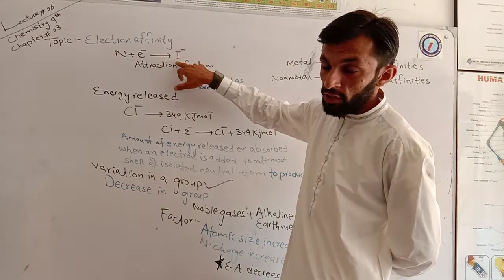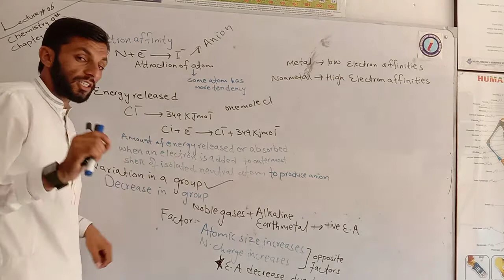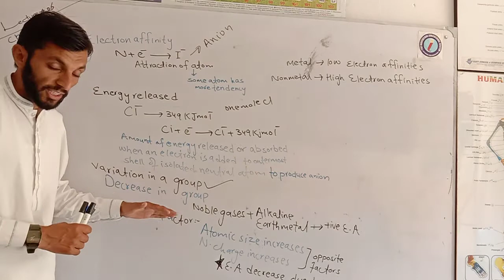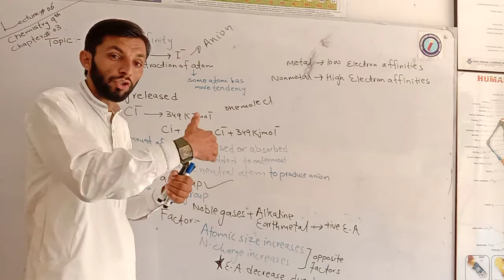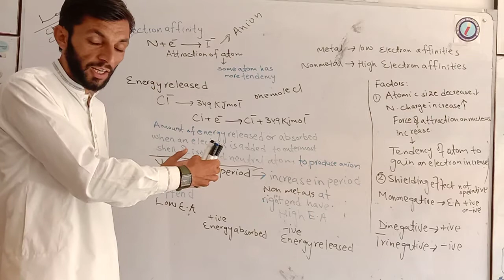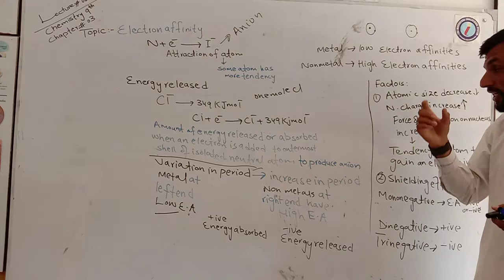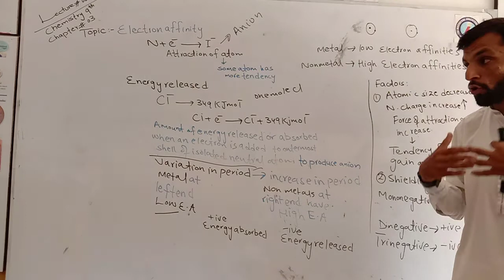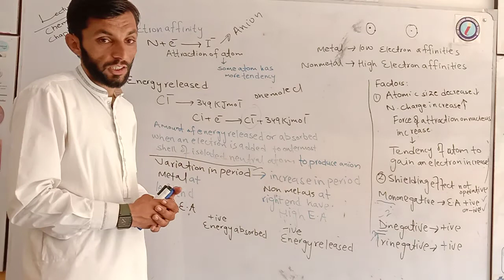Chemistry 9th_Chapter 3_Electron Affinity||Lecture 6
In this online lecture we have discussed a periodic property
Amount of energy released or absorbed when an electron is added in outer most shell of isolated neutral atom
Variation in group
decreases in group
Factors:atomic size increases,nuclear charge increases
Variation in period
increases in period
factors:atomic size decreased,nuclear charge increase,force of attraction of nucleus increase,shielding effect not operative